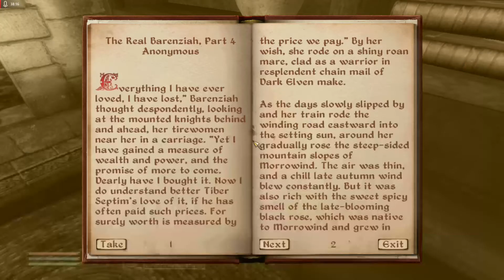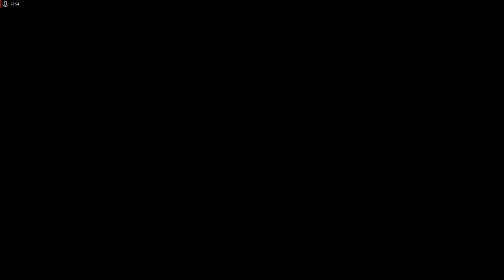Let's Play Oblivion Part 4 - Kill Rufio? Bangarang!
I finally level up, and meet the Dark Brotherhood; They send me out to kill some guy in a terribly named inn.